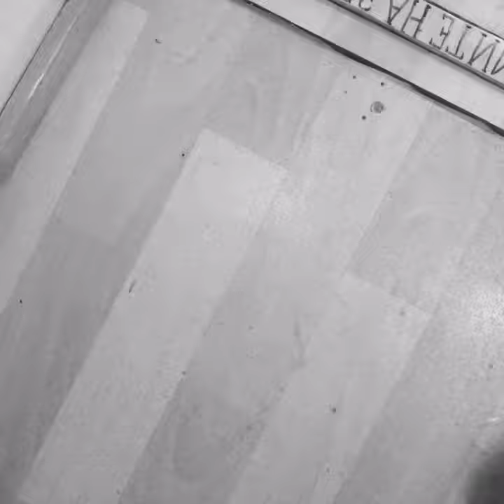Восстановление подошвы, замена протектора подошв.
ремонтобувисумок ремонтчемодановрюкзаков ремонтпортфелейкошельков тцдобрынятрудовойпроезд1в мастерскаядружбановомосковск тульскаяобласть улицадружбыдом 1/24#заменасумочнойпортфельнойфурнитуры#ремонтизделийизкожи#чисткаобувиуходполировка#